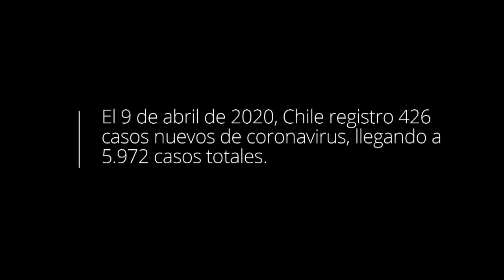Quinta UCI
El 9 de abril de 2020, Chile registro 426 casos nuevos de coronavirus, llegando a 5.972 casos
totales. Un año después, nuestro país registra 9.171 casos, llegando a 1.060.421 totales.
Estamos en un momento catastrófico y es responsabilidad de todos bajar estos números que tanto
daño le hacen al sistema sanitario. No queremos verte ocupar una cama crítica.